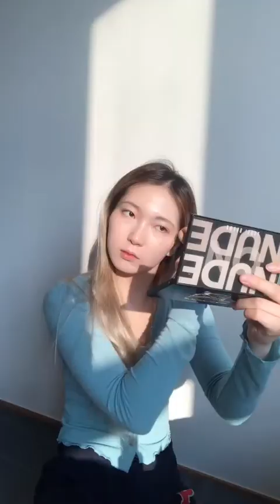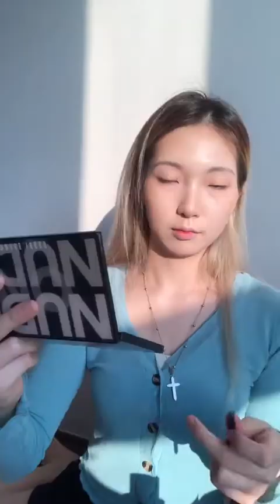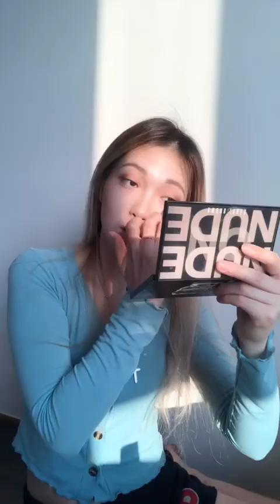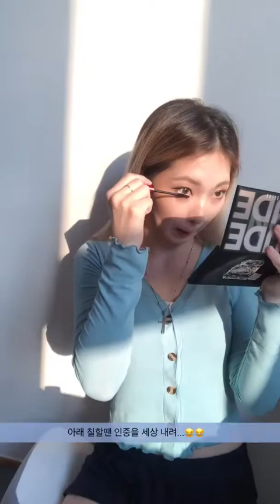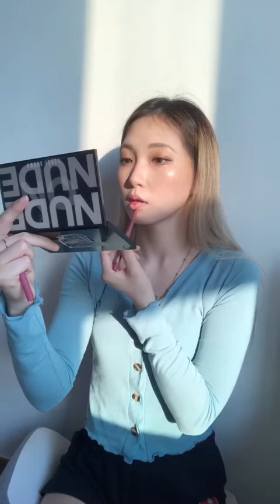GRWMㅣ댄서 헤븐리의 데일리 메이크업 ❤️ VLOG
오늘은 램프의 차도녀
헤븐리의 일상을 가져와 봤어요.
앞으로 멋진 안무는 물론
무대 메이크업이나 여러 가지 일상으로
찾아뵐 테니 많은 기대 부탁드려요~!